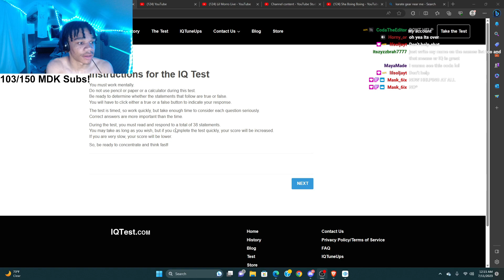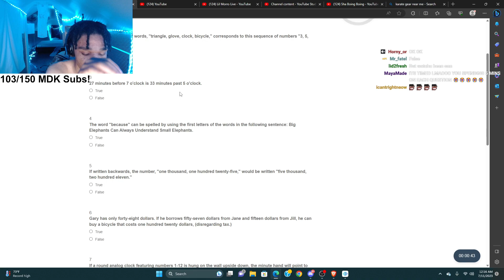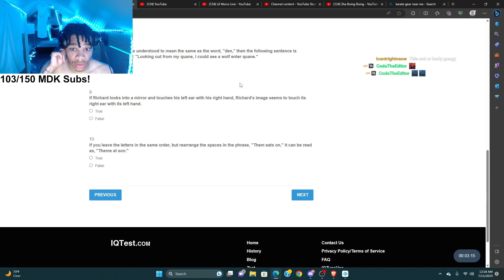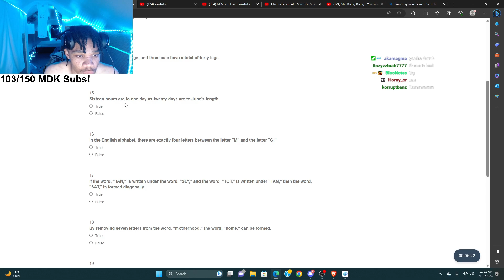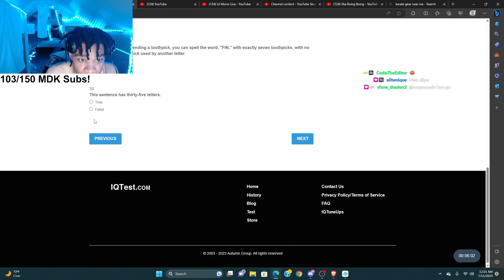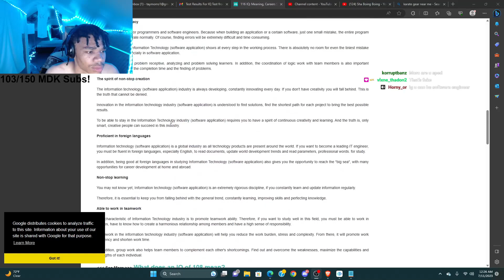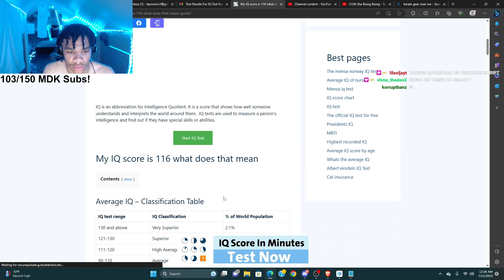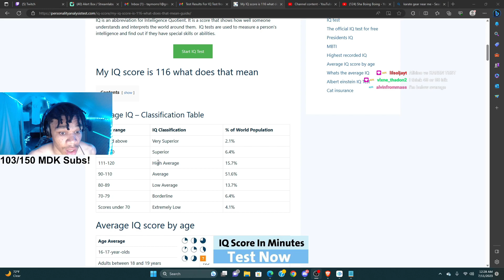Lil Morro Takes The IQ Test